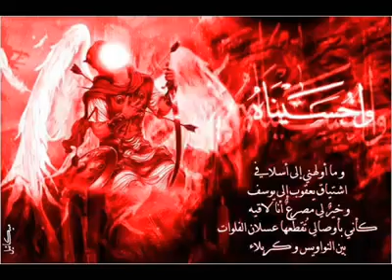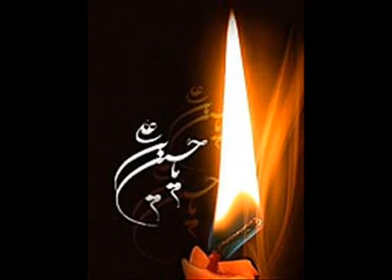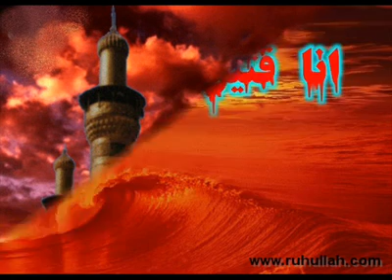Ebuzer Dedei - Nerde Galıp Sığınağım Ya Allah "Vaveyla can"